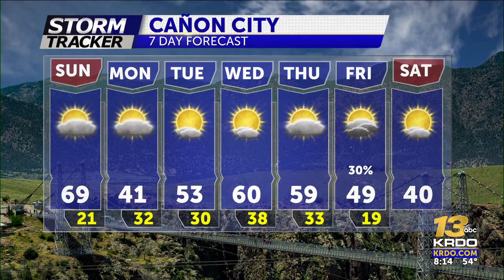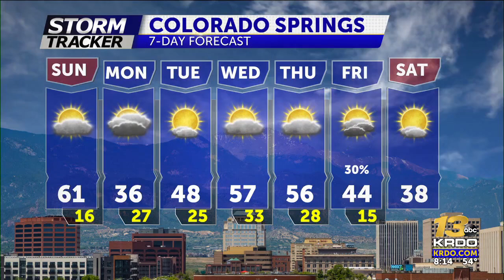Sams Evening Weather